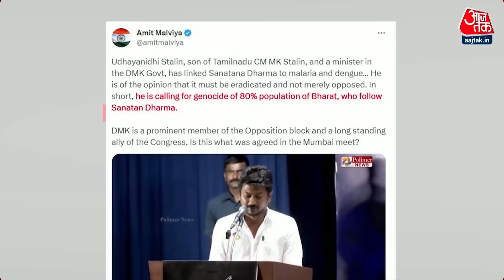Dangal Full Episode: सनातन पर Udhayanidhi Stalin के बयान से क्यों मचा बवाल? | NDA Vs INDIA | DMK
तमिलनाडु के मुख्यमंत्री एमके स्टालिन के बेटे उदयनिधि ने सनातन उन्मूलन सम्मेलन में ऐसा बयान दिया, जिस पर बवाल मच गया. उन्होंने कहा, सनातन का सिर्फ विरोध नहीं किया जाना चाहिए. बल्कि, इसे समाप्त ही कर देना चाहिए. सनातन धर्म सामाजिक न्याय और समानता के खिलाफ है. कुछ चीजों का विरोध नहीं किया जा सकता, उन्हें खत्म ही कर देना चाहिए. हम डेंगू, मच्छर, मलेरिया या कोरोना का विरोध नहीं कर सकते. हमें इसे मिटाना है. इसी तरह हमें सनातन को भी मिटाना है.